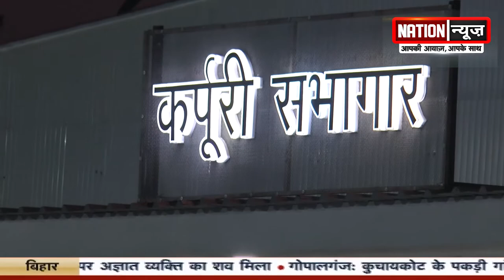कार्यकर्ताओं और जनता से जीत के बाद पहली बार मिले सूबे के मुखिया नीतीश